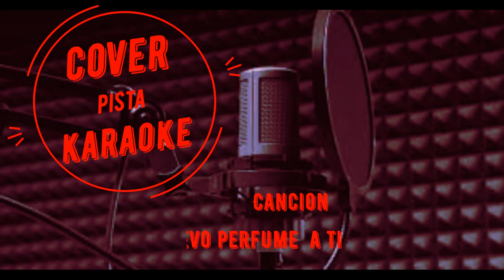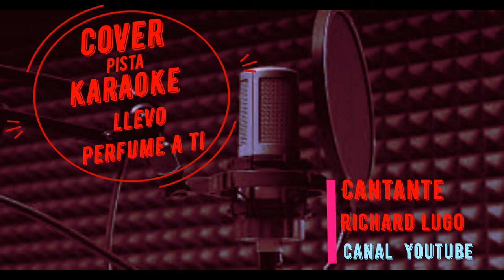Richard Lugo llevo Perfume A Ti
Hola Amigo Aqui Le Tengo Una Canción De Un Cantante Venezolano Que Interpreto la Canción LLevo perfume a ti. Espero Que Le Gusta
Pos Data: No Soy Cantante, No Tengo Buena Voz Pero  La Cuarentena Me Obliga (jajajajajajajaj)